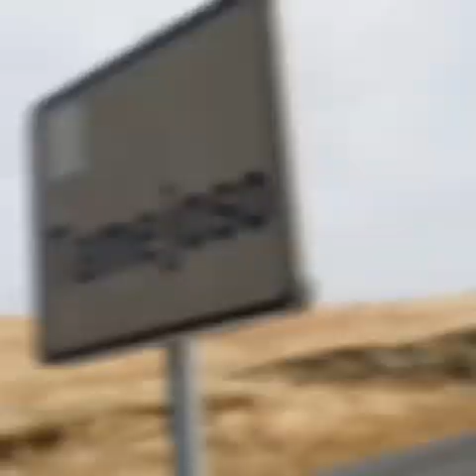Lisbon to Gibraltar stage 2 of the charity ride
The 2nd stage of Lisbon to Gibraltar charity ride in aid of autism support gibraltar & actionaid. This stage consisted for Castro Verde Portugal to Trigueros Spain a distance of 134km